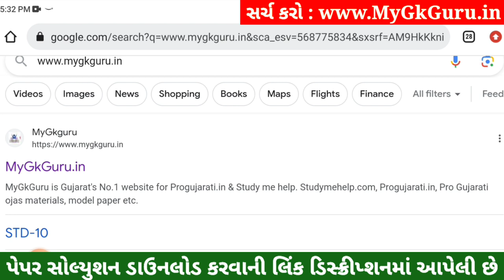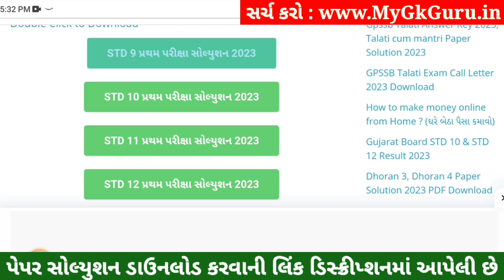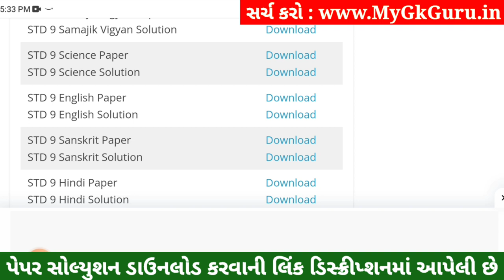STD 9 English Paper Solution 2023 50 Marks, STD 9 English Pratham Pariksha Paper Solution 2023 STD 9